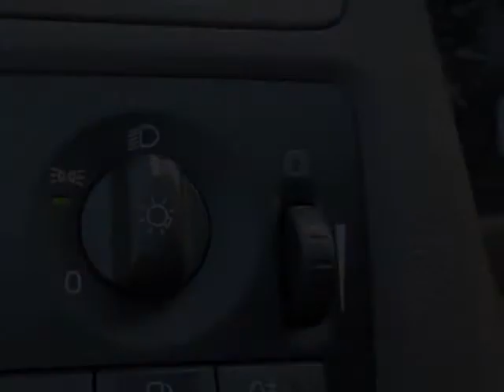2008 Volvo S40 2.4i Sedan - Franklin, TN